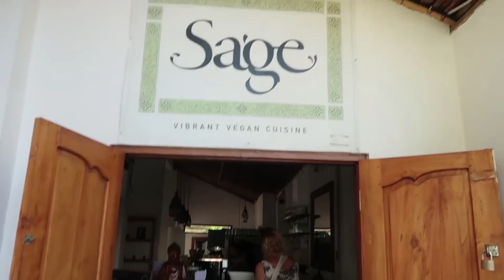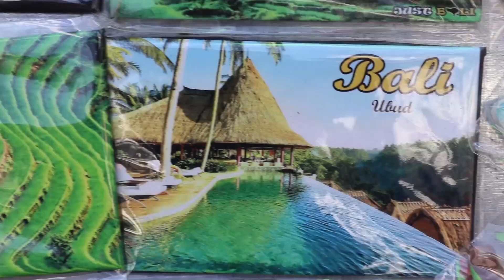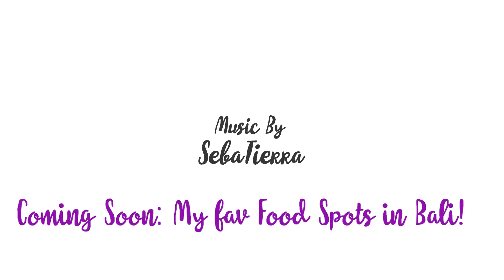Day in my Life in Bali | يوم من حياتي في بالي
بهاد الفيديو رح آخدكم برحلة على مكان  كتير حلو ومميز على جزيرة بالي  .. لازم كلكم تيجو هون على بالي .. بصراحة شوفو الفيديو واعطوني رأيكم بورشة العمل و ببالي وين بتحبو تروحو و تستجموا بعيد عن كل ضغوطات العمل او تقضي عطلتك او شهر العسل

In this video I decided to take you to a very special & wonderful place called bali,.
Where would you like to spend your holiday Or your honeymoon?